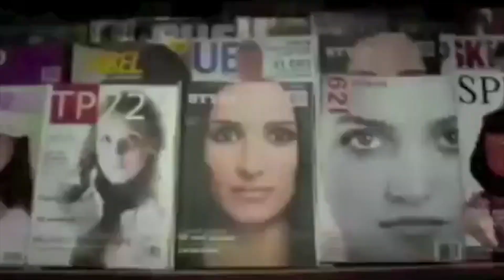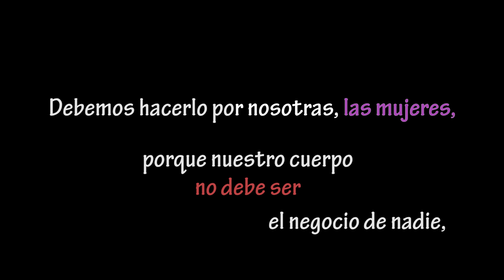El cuerpo de las mujeres, un negocio en la publicidad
Campaña de denuncia de la Secretaria de Dones, Diversitats i Polítiques LGTBI de CCOO de Catalunya. Mayo 2017. Versión en castellano del vídeo.